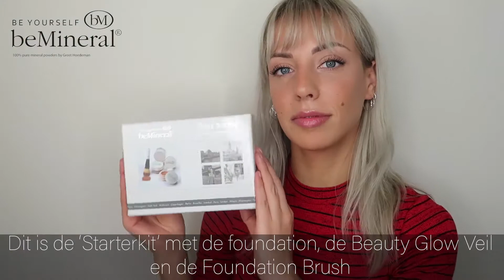beMineral Start Today Kit